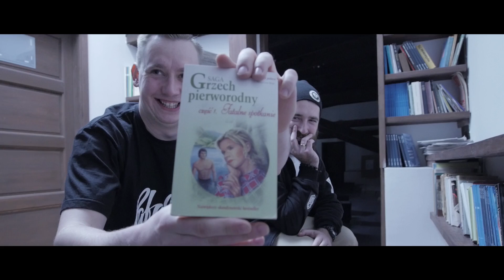"Rap bez dubli" - Samo się (NIE) zrobi feat. Tata Kres [odc. 9]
Realizacja video: Czarek Muller

Rap bez dubli, czyli spontaniczny utwór tworzony całkowicie od podstaw, w jednym miejscu i czasie.

Muzyka: Oer (B.O.K)
Rap: Tata Kres, Pafarazzi

Od Lat Robimy Swoje Na Boku